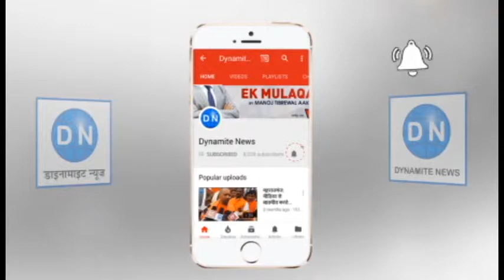लखनऊ: डॉ. अनीता भटनागर जैन ने की डाइनामाइट न्यूज़ से बात